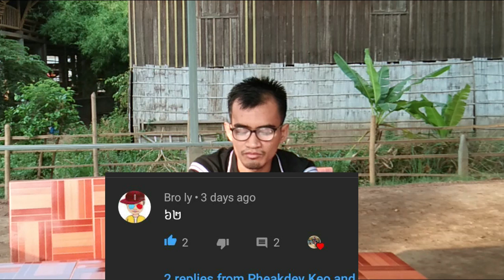៣ខែ១០០០អ្នកជាវ ៥០០ម៉ោងត្រូវធ្វើយ៉ាងណាខ្លេះ/3 months 1K subscribers 500 watch hour??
Hello everyone! Welcome back. Today I
Make Videos
Tutorial How to

សូមជម្រាបសួរបងប្អូនទាំងអស់គ្នា។ សូមស្វាគមហ៍មកាន់វីឌីអូថ្មីរបស់ខ្ញុំ។ នៅក្នុងថ្ងៃនេះខ្ញុំបានធ្វើ
វីឌីអូមួយ ដែលនិយាយពីថាតើធ្វើយ៉ាងណាទើទទួលបាន ១០០០អ្នកជាវ និងចំនួន៥០០ម៉ោងក្នុងរយៈពេលបីខែ។ លើសពីនេះទៅទៀតខ្ញុំកបានចែកនៅគំនិតល្អមួយចំនួនទាក់ទងទៅហ្នឹងការរកលុយនៅក្នុងយូធូបផងដែរ។

សូមអរគុណសម្រាប់ការគាំទ្រ។ សូមជួនពរបងប្អូនទាំងអស់គ្នាឱ្យជួបតែសំណាងល្អក៍ដូចជាមានសុខភាពល្អផងដែរ។ សូមគោរពលាពីខ្ញុំ កែវ ភក្ដី៕
ទំនាក់ទំនងខ្ញុំដោយភ្ទាល់តាមរយៈ